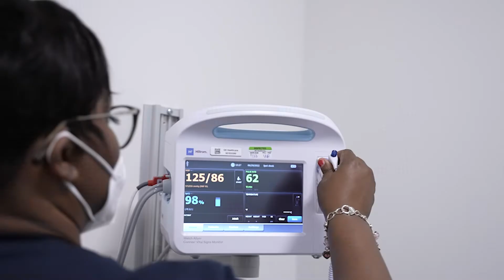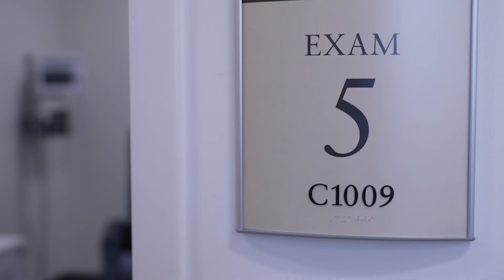Kevin Kalinsky, MD, MS | Breast Oncologist | Glenn Family Breast Center at Winship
"In the field of medicine and in oncology, we really are moving away from a one-size-fits-all sort of approach and focusing on precision medicine. And we’ve already seen tremendous gains in oncology with this," says Kevin Kalinsky, MD, MS, breast oncologist and director of Glenn Family Breast Center at Winship Cancer Institute of Emory University.

Learn about breast cancer care at Winship Cancer Institute of Emory University,